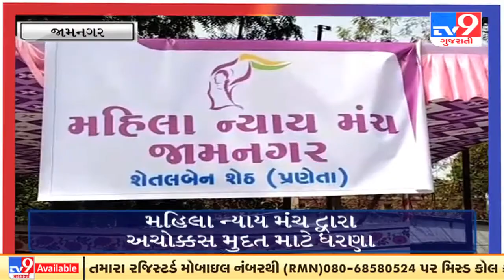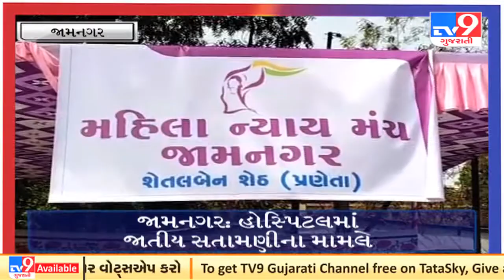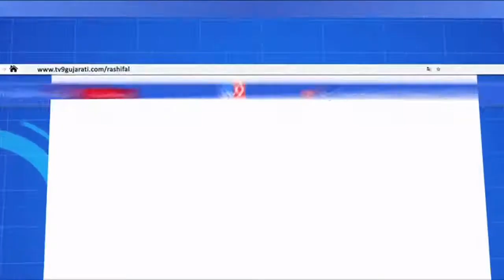જાતીય સતામણીના મામલે મહિલાઓના ધરણા | Tv9GujaratiNews